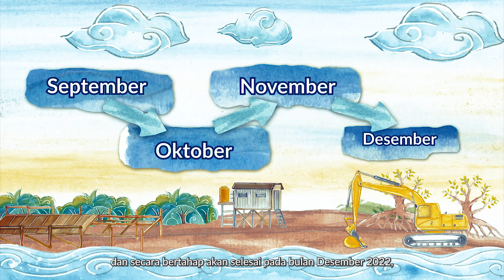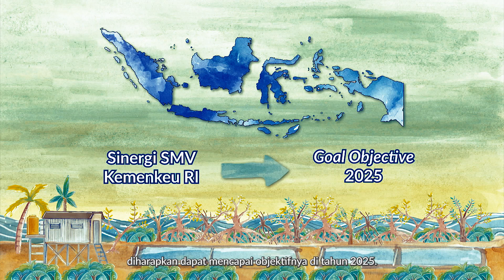Video Launching Program CSR Aquaculture - SMV Kementerian Keuangan RI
Video launching program CSR / TJSL (Tanggung Jawab Sosial Lingkungan) Aquaculture yang digagas oleh SMV (Special Mission Vehicle) Kementerian Keuangan RI. Program ini dilaksanakan di Berau, Kalimantan Timur.